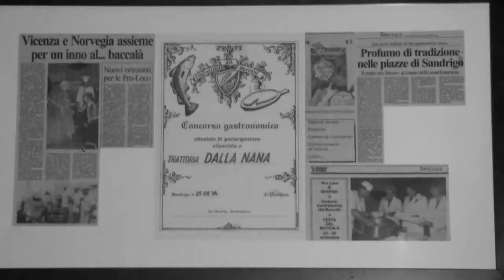GUSTO channel: Trattoria alla Nana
Piu’ di 100 anni di storia, sapori, ma soprattutto di Bacala’ alla vicentina. Questa in sintesi la descrizione della trattoria Dalla Nana, di Romano d’ Ezzelino, in provincia di Vicenza, uno dei locali che aderiscono alla confraternita del bacala’, un piatto tipico di queste zone che stava scomparendo ma che, grazie appunto alla confraternita, è stato ripreso e rilanciato alla grande, tanto che ormai è diventato quasi un marchio della provincia e ad essa è legato indissolubilmente. In cucina lavora la nipote dell’ antica proprietaria della trattoria, Antonella Dal Bello, coadiuvata dal marito Rodolfo. Una conduzione familiare ma in un ambiente curato e genuino che valorizza i prodotti del territorio, esaltando la tradizione ma rivisitandola, tanto che la presenza dominante di questo pesce, arrivato dall’ estremo nord dell’ Europa, non è invasiva ma anzi ne fa il ” marchio di fabbrica” del locale, frequentato in tutte le stagioni dell’ anno proprio per questa sua caratteristica.
Renato Girello